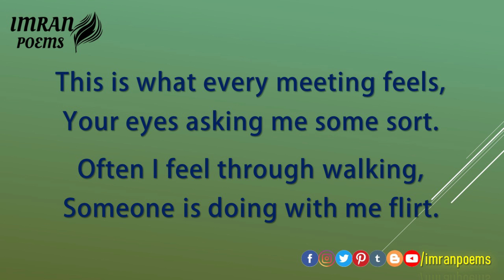A Complaint | English Poetry | Latest English Poem by Imran Nazeer | Sad Poem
A Complaint

A complaint is hidden in my heart,
That makes me everytime alert.

My life has gone to end awaken,
Now my breath has broken by dirt.

This is what every meeting feels,
Your eyes asking me some sort.

Often I feel through walking,
Someone is doing with me flirt.

Imran is kind to everyone dear, then,

How anyone can be with him worst?

Imran Nazeer

Follow Me on the Following Social Media Platforms!